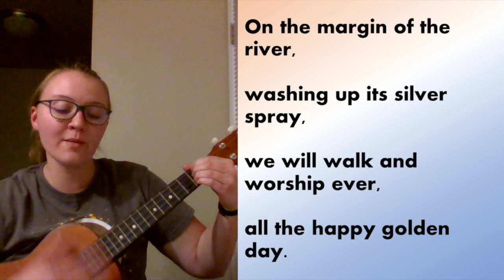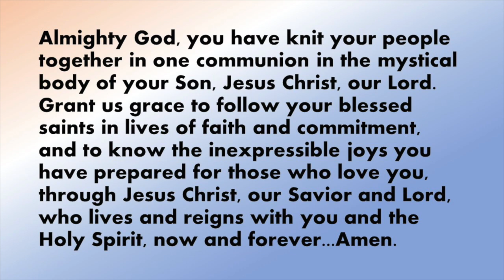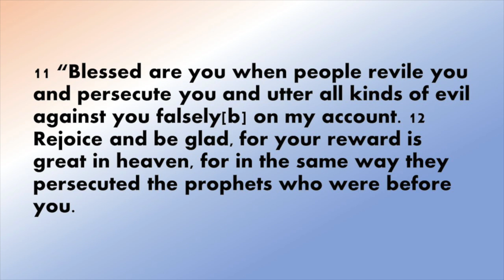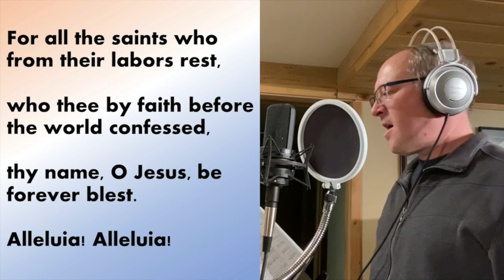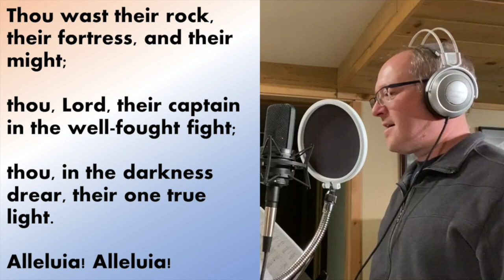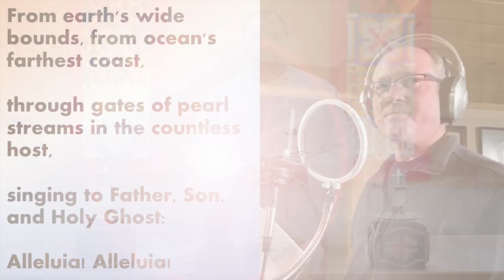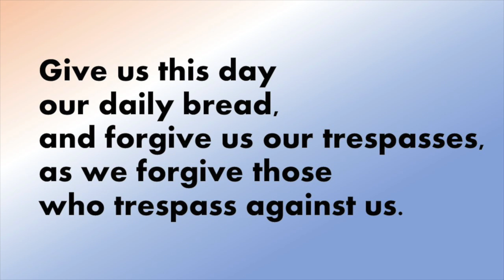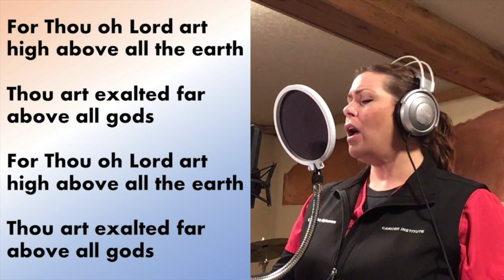SOV Digital Worship - November 1, 2020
It's All Saints Sunday! Pastor Dave shares what sainthood teaches us about our relationship to each other. Hint: it’s not that some of us are way better than the rest of us!